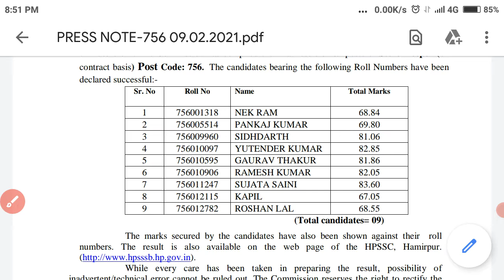HPSSC Hamirpur New notification as on 9 February 2021 | Hpsssb Press note, Exam date & Result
HPSSC Hamirpur New notification as on 8 February 2021 | Hpsssb Press note, Exam date & Result for more details pls check my video.